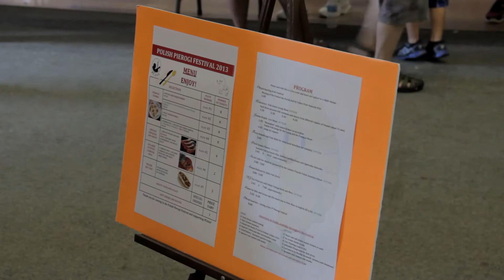Pierogi 2013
5th Polish Pierogi Festival August 24th 2013